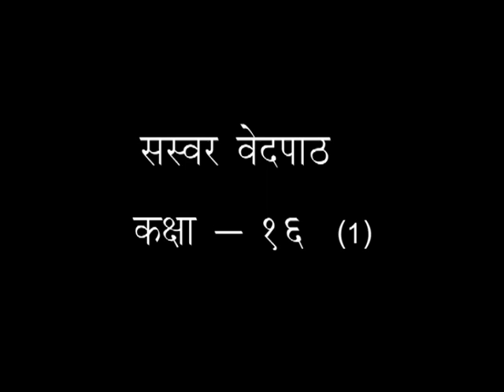सस्वर वेदपाठ कक्षा - 16 (भाग - 01) डॉ. आचार्या साध्वी देवप्रिया जी || वैदिक चैनल || Vedic Channel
सस्वर वेदपाठ कक्षा - 16 (भाग - 01) डॉ. आचार्या साध्वी देवप्रिया जी || ऋषि ज्ञान परम्परा वेद, उपनिषद, दर्शन, गीता, रामायण, महाभारत आदि  ग्रंथों के गहन ज्ञान का भारत का एकमात्र आध्यात्मिक चैनल " वैदिक "  प्रमुख DTH Platform एवं  cable Network  पर उपलब्ध है |